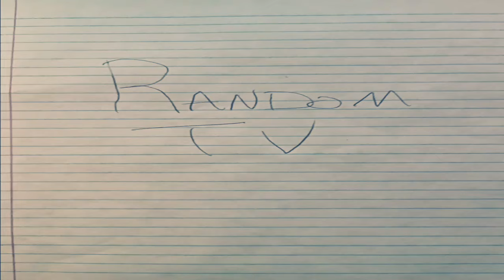$3 Lady Jumbo Bucks Tennessee Lottery